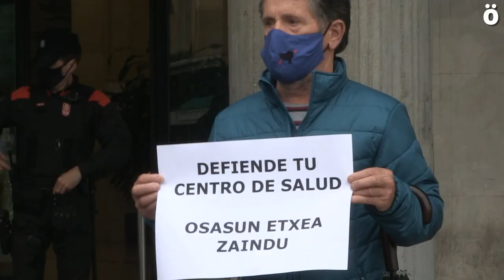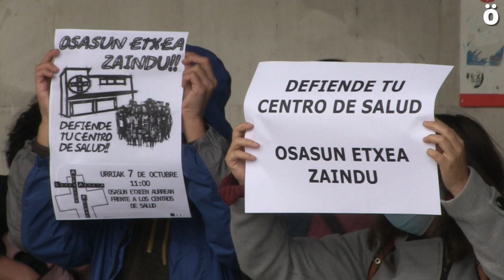Concentraciones ante los centros de salud navarros en defensa de la Atención Primaria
Demandan a las autoridades inversiones en infraestructuras y recursos técnicos, refuerzo de la plantilla y piden el apoyo de la población para conseguir la atención primaria “que merecemos profesionales y pacientes”.